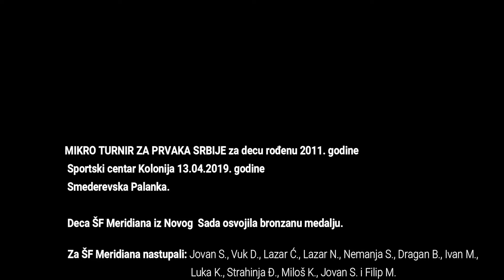Završna ceremonija Mini Maksi lige za prvaka Srbije 2018/2019 god S. Palanka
Mini Maksi liga 2018/2019 - "Mikro turnir" za prvaka Srbije Smederevska Palanka Sportski centar Kolonija.
Deca rođena 2011. godine
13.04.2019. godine